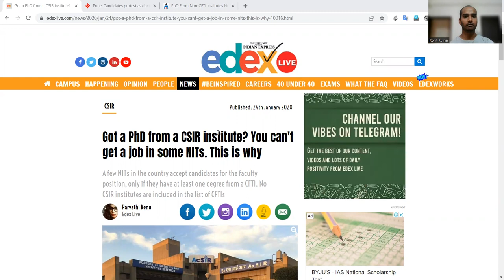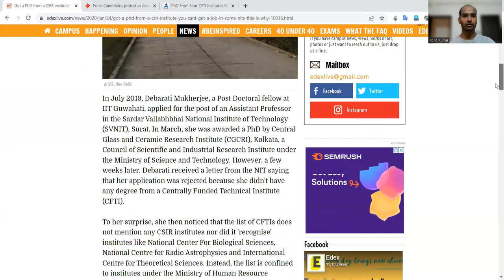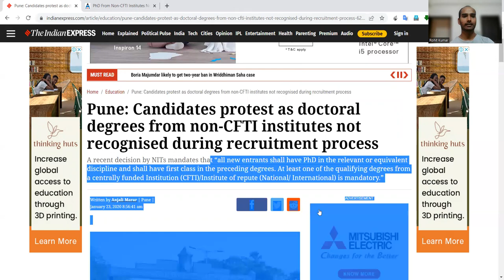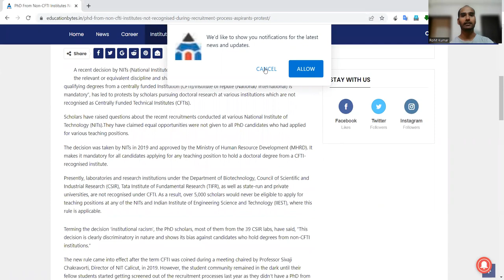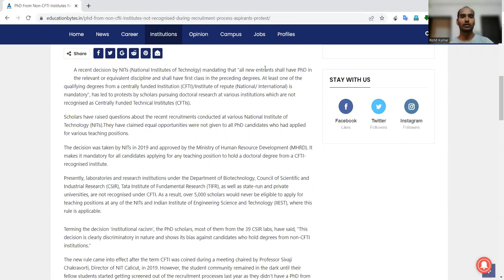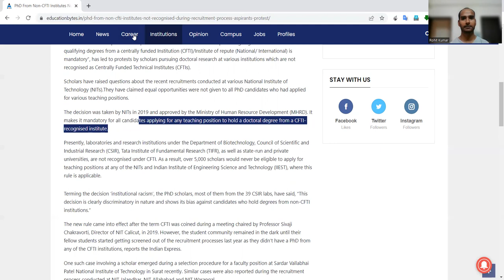CFTI vs Non-CFTI Institutions ? Is this difference important ?? How it may affect you career ???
According to a recent rumour, several NITs (National Institutes of Technology) require "all new applicants to have a PhD in the relevant or similar subject and a first class in the previous degrees." At least one qualifying degree from a centrally financed Institution (CFTI)/Institute of repute (National/International) is required," has prompted concerns from researchers undertaking doctorate research at organisations that are not recognised as Centrally Funded Technical Institutes (CFTIs).

Explore more to know the facts.